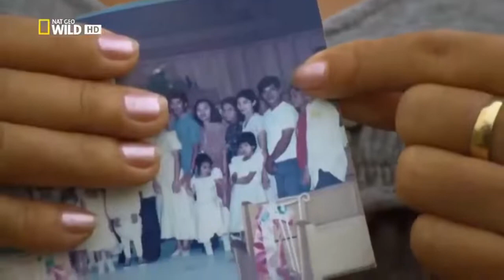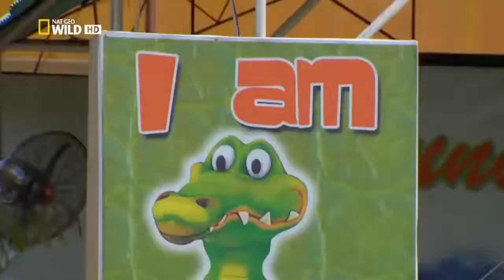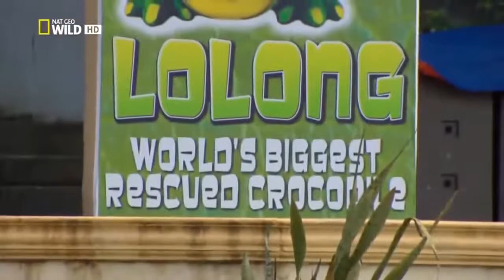Monster giant crocodile hunt documentarie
animal planet latest,
animal planet latest episode,
animal planet in hindi latest,
animal planet latest full episodes